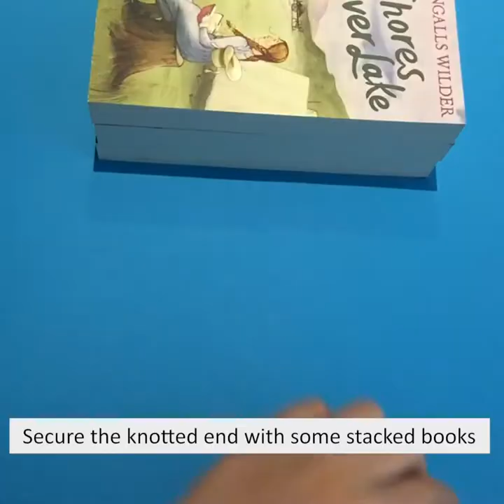Family Activity | Knotted Wristbands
Did you know some of the Foundling Hospital pupils learnt to tie knots? Taking inspiration from them, learn how to make a colourful wristband, bookmark and more in this simple activity from artist Julia Deering.